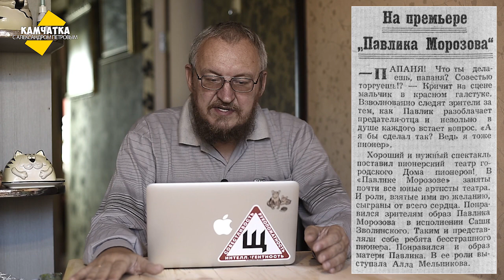КАМЧАТКА ДЕНЬ ЗА ДНЁМ  9–16 НОЯБРЯ ♥ ПЕРЕЗАЛИВ